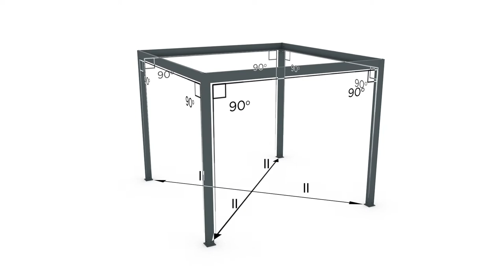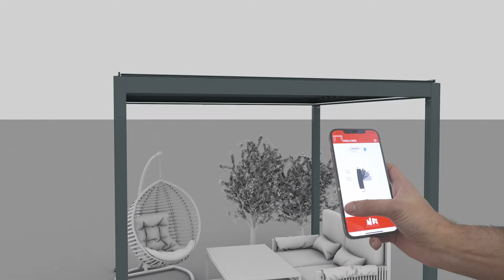Présentation Pergola Bioclimatique Promo